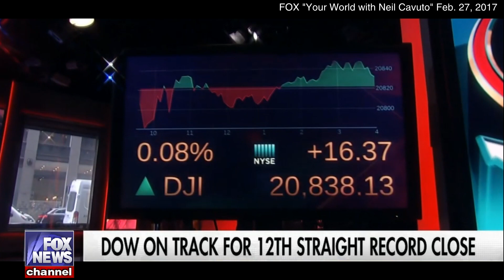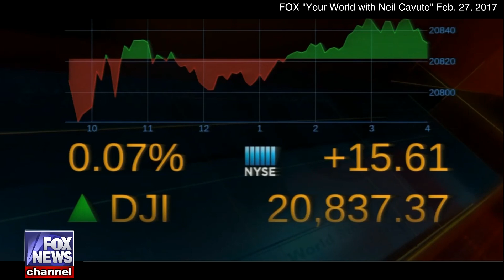PELOSI SLAMS TRUMP, CAPITALISTS HIT BACK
HOUSE MINORITY LEADER NANCY PELOSI WADED INTO A JOBS BILL rant in a Sunday interview with George Stephenopoulos on ABC's "This Week."  The following Monday she was again decrying the lack of a jobs bill which later that day prompted FOX Business Network (FBN) correspondent Blake Burman to ask for a reaction from the White House via Press Spokesman Sean Spicer.  Memo to Congresswoman Pelosi: Republicans prefer to create jobs in the private sector not the public sector.  Pelosi said President Trump has done "nothing" since he has been in office.  Memo to Ms. Pelosi: President Trump has ordered a hiring freeze on federal employees. Ms. Pelosi's jobs bill narrative shines a bright light on the difference between left-brain and right-brain thinking. To that point talking head Scott Martin of Kingsview Asset Management remarked, "Not introducing a jobs bill is a positive."